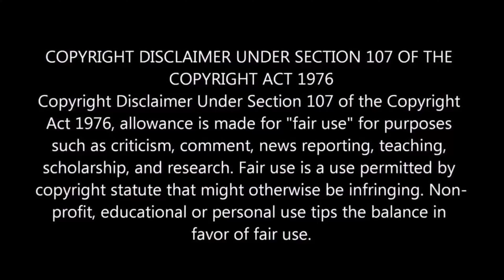Enjoy Enjaami (Lyrics) || Dhee ft. Arivu || Studio Remix || Bass Boosted || Cuckoo Cuckoo || DJ RR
The Earth is not only for humans - it's for all living beings: animals, birds, plants... Our ancestors have been protecting it and now it's our duty to protect it as well!  Powerful Message !! SAVE Earth !!

Artist: Dhee ft. Arivu
Producer: Santhosh Narayanan
Director: Amith Krishnan (Studio MOCA)
Produced by: maajja

Music video by Dhee and Arivu performing Enjoy Enjaami. (C) 2021 maajja inc.

Lyrics:
Cuckoo cuckoo...
Thaatha thaatha kala vetti
Cuckoo cuckoo...
Pondhula yaaru meen koththi
Cuckoo cuckoo...
Thanniyil odum thavalaikki
Cuckoo cuckoo...
Kambali poochi thangachi

Allimalar kodi angadhame
Ottara ottara sandhaname
Mullai malar kodi muththaarame
Engooru engooru kuththaalame

Surukku paiyamma
Veththala mattaiyamma
Somandha kaiyamma
Maththalam kottuyamma
Thaaiyamma thaaiyamma
Enna panna maayamma
Valliamma peraandi
Sangadhiya kellendi
Kannaadiya kaanaamdi
Indhaarraa peraandi

Annakkili annakkili
Adi aalamarakkela vannakkili
Nallapadi vaazhacholli
Indha manna koduthaane
Poorvakudi
Kammaankara kaaniyellaam
Paadith thirinjaane
Aadhikkudi
Naayi nari
Poonaikundhan
Indha erikkolam kooda sondhammadi

Enjoy, enjaami
vaango vaango onnaagi
Amma yi ambaari
Indha indha mummaari

Cuckoo cuckoo...
Muttaiya podum kozhikku
Cuckoo cuckoo...
Oppanai yaaru maiyilukku
Cuckoo cuckoo
Pachchaiya poosum paasikku
Cuckoo cuckoo
Kuchchiya adukkuna kootukku

Paadu patta makka
Varappu mettukkaara
Vervathanni sokkaa
Minukkum naattukkaara
Aakaatti karuppatti
Oodhaangolu mannuchatti
Aathoram koodukatti
Arambichcha naagareegam
Jhan jhana jhanakku jhana makkale
Uppuku chappu kottu
Muttaikulla saththukottu
Attaikku raththangkottu
Kittipullu vettu vettu

Naan anju maram valarthen...
Azhagana thottam vachchen...
Thottam sezhithaalum en thonda
nanaiyalaye

En kadale karaye...
Vaname saname...
Nelame kolame...
Edame thadame...

Enjoy, enjaami
vaango vaango onnaagi
Amma yi ambaari
Indha indha mummaari

Paattan poottan kaaththa boomi
aatam pottu kaattum saami
Raatinandha suththi vandha
Seva koovuchu
Adhu pottu vachcha echamdhaane
Kaada maarichu
Namma naada maarichu
Indha veeda maarichu

Enna kora enna kora
En seeni karumbukku enna kora
En chella peraandikku enna kora

Pandhalulla paavarka...
Pandhalulla paavarka
Vedhakallu vitturukku...
Vedhakallu vitturukku
Appan aathaa vittadhungo
Appan aathaa vittandhungo

Ah.

Enjoy, enjaami
vaango vaango onnaagi
Amma yi ambaari
Indha indha mummaari